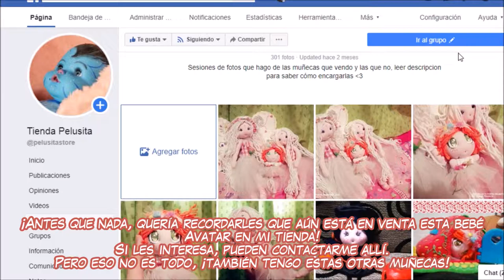☃ [CAMBIO DE ROPA] Cambiándole la ropita a Manuel ☃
♡RANDOM♡
Vlogs de compras, colecciones de ropa,chupetes,tags,etc.